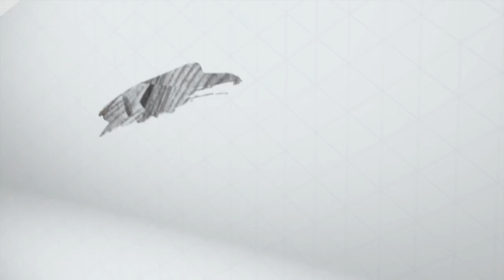Culinary Hotline - Pickled Fish